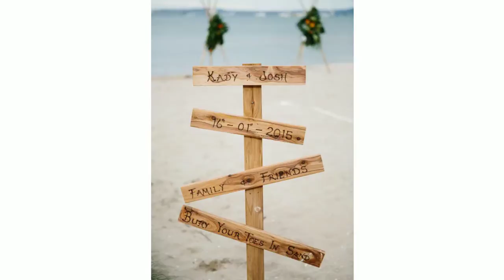Kady + Josh's Wedding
The wedding of Kady and Josh at The Baths, Sorrento